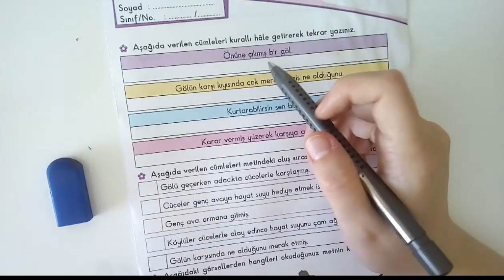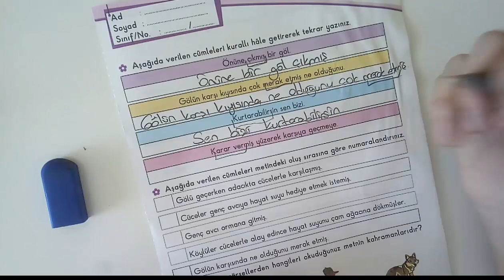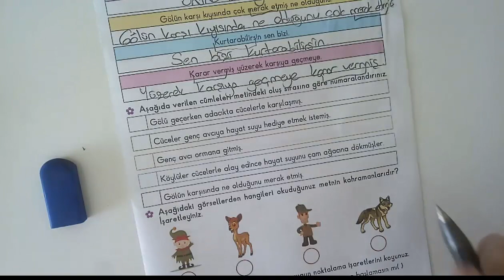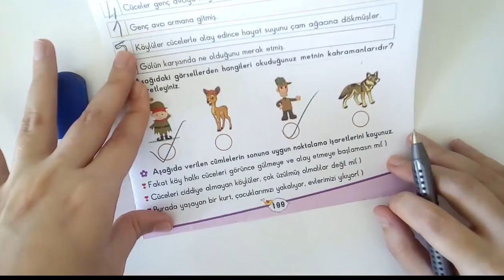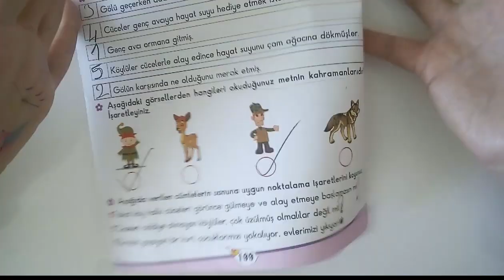3. SINIF TÜRKÇE ÇALIŞKAN ARI SAYFA 199-200